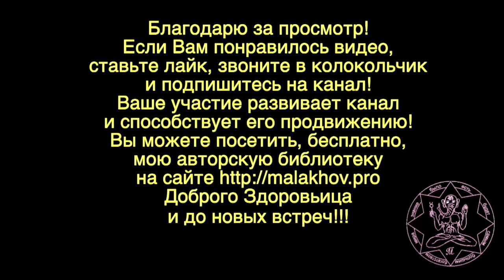15 июля. ЛУННЫЙ КАЛЕНДАРЬ, НАРОДНЫЕ ПРИМЕТЫ, ПРОГНОЗ ПОГОДЫ.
15 июля. ЛУННЫЙ КАЛЕНДАРЬ, НАРОДНЫЕ ПРИМЕТЫ, ПРОГНОЗ ПОГОДЫ.